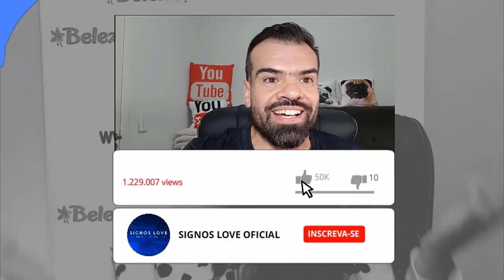♉❤️HOROSCOPO DO DIA TOURO 15 SETEMBRO - AMOR, TRABALHO, FAMÍLIA | horoscopo touro hoje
🔮 QUER SABER QUAL HORÓSCOPO DO SIGNO DE ÁRIES PARA HOJE? COMO SERÁ O SEU DIA AMOR, TRABALHO, DINHEIRO, SEXO FAMÍLIA ASSISTA AGORA.

horóscopo Touro do dia de hoje e tudo sobre o perfil do signo O Touro, que pertence ao elemento Terra, é possessivo, teimoso mas realista. É construtivo, determinado, firme, mas por vezes inflexível. Ele gosta de acumular, afeiçoa-se às situações, agarra-se às pessoas. É o signo que mais gosta de conservar e de dar continuidade aos seus projectos de vida.

Como é o signo de Touro no amor?
Personalidade dos Taurinos e Como Conquistá-los. Regidos pelo planeta responsável pelo amor, taurinos são conhecidos por serem amantes da beleza, da graça e de tudo aquilo que é sensual. O signo de Touro tem como principal característica a de ser ligado a tudo aquilo que lhe apresente segurança.

Quais as qualidades e defeitos do signo de touro?
5 pontos positivos: leal, dedicado, paciente, habilidoso, prestativo. 5 pontos negativos: conservador, lento, teimoso, possessivo, desconfiado. Dicas para Touro em 2017: Quebrar rotinas e preconceitos, fazer mais amigos, estudar, ler e viajar muito mais; topar mudar de casa, começar a ginástica.

➡️ Como saber as datas de cada signo:
Áries: de 21 março a 20 abril.
Touro: de 21 abril a 20 maio.
Gêmeos: de 21 maio a 20 junho.
Câncer: de 21 junho a 22 julho.
Leão: de 23 julho a 22 agosto.
Virgem: de 23 agosto a 22 setembro.
Libra: de 23 setembro a 22 outubro.
Escorpião: de 23 outubro a 21 novembro.
Sagitário: de 22 novembro a 23 dezembro
Capricórnio: de 22 dezembro a 20 janeiro
Aquário: de 21 janeiro a 18 fevereiro
Peixes: de 19 fevereiro a 20 março

Gratidão! Gratidão! 🌠⭐🌟

0:01
✉ Parcerias e Publicidade via DM

0:01